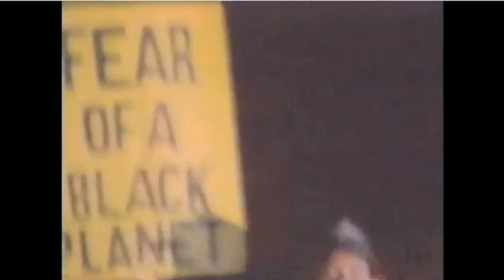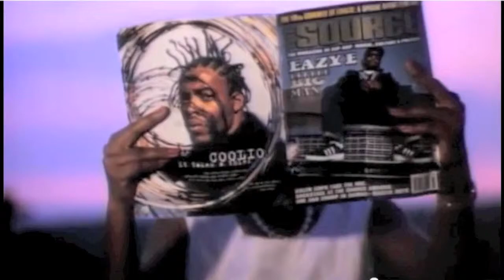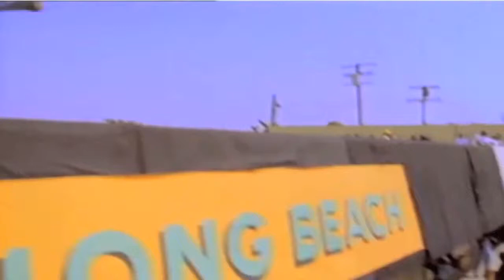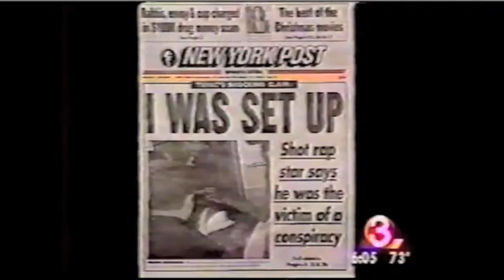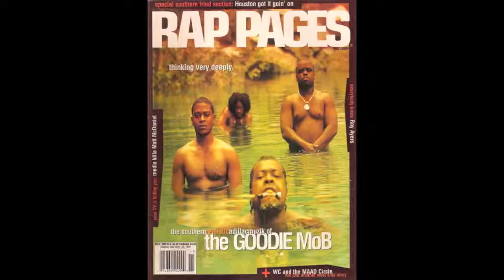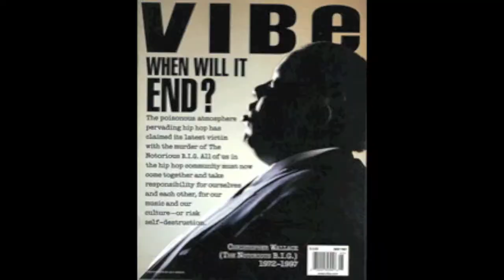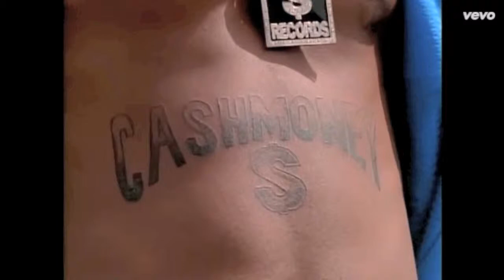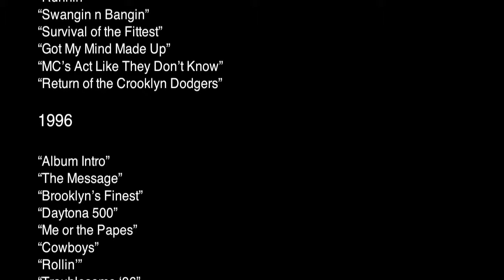The 1990s Rap Time Lapse (Full)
"My man Extra P said don't say the years so it's for eternity." The rappers of the 90s did not follow the advice of Large Professor.

This video attempts to capture the history of hip hop in the 1990s using snippets of songs in which a rapper says the year of the recording or release. The audio is accompanied by video clips that capture the most iconic music videos and events of each year.